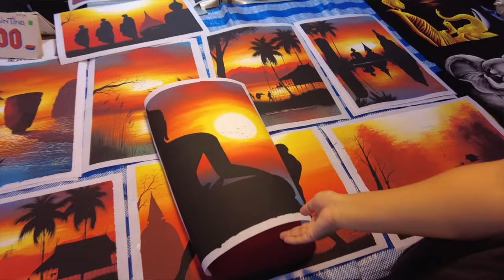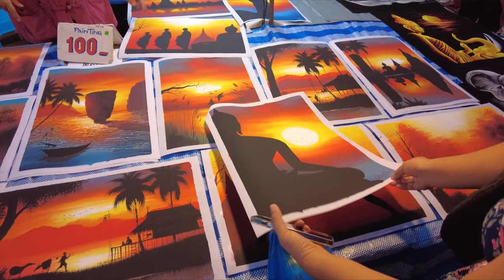Chiang Mai Shopping Haul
Shopping in Chiang Mai!

Let's get connect!

Camera: DJI Pocket 2 and iPhone 11 Pro Max
Software: inShot